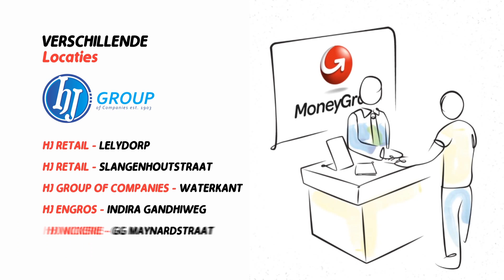Dr Asha Mungra: "Surinaamse artsen hebben 't moeilijk"